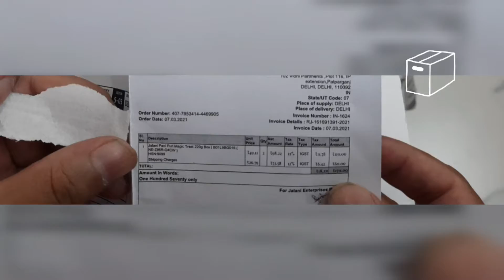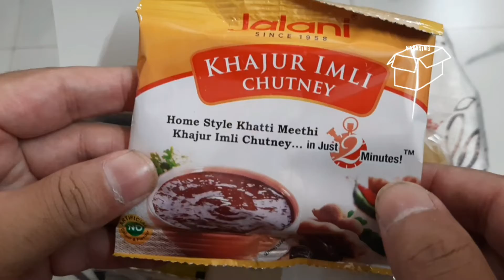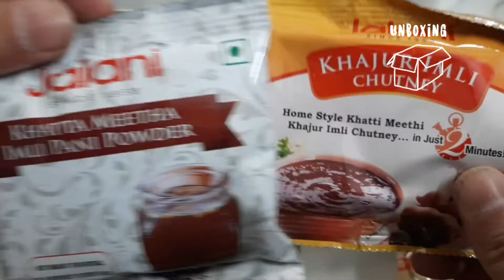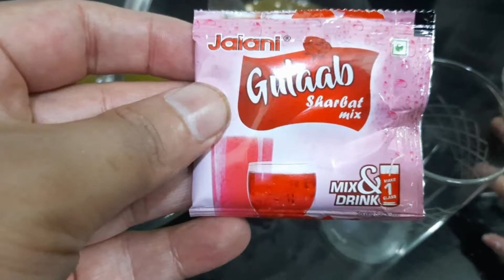जलानी के गोलगप्पे/ झूठ नहीं सच/ UNBOXING/TASTE CHECK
मैंने इसकी कुछ ज्यादा ही तारीफ सुन ली। तो सोचा क्यों न खुद TRY कर लूं। ज़ायका आप तक पहुंचाने का नया तरीका। बाहर के गोलगप्पे बेहतर या जलानी सबका बाप है?